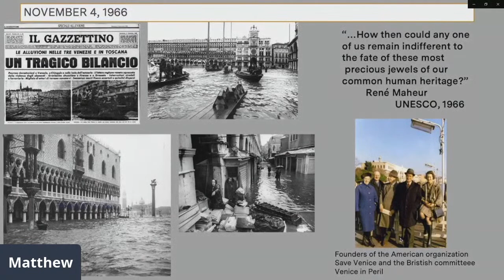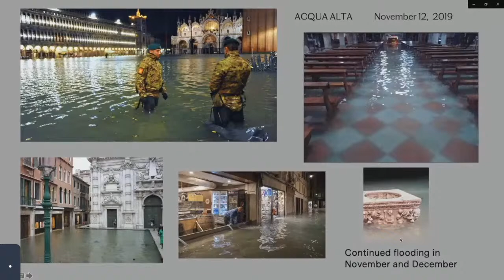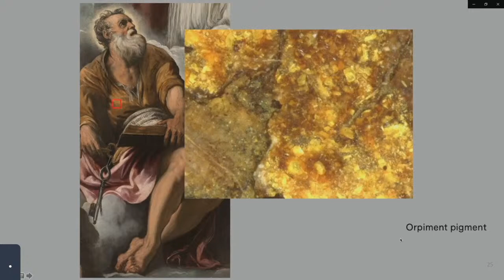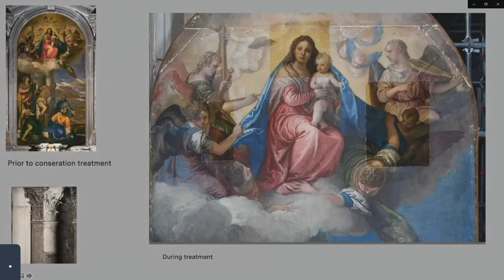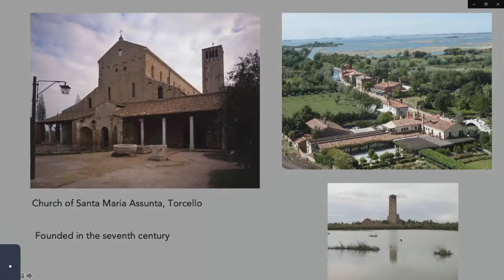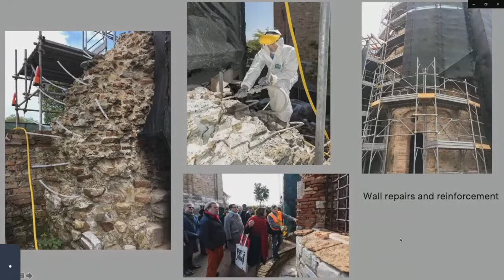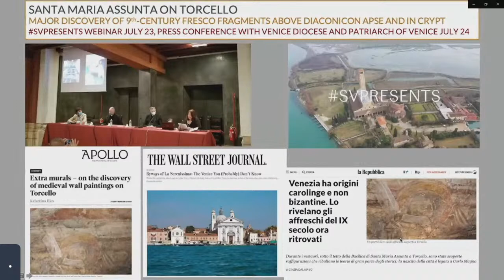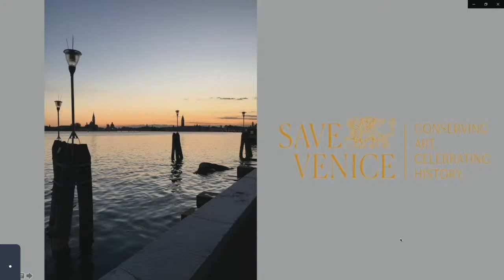"The Art and Science of Saving Venice" - Melissa Conn, Director Venice Office, Save Venice Inc.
Melissa Conn, Director Venice Office, Save Venice Inc. (Mabel Brown Lecture) on The Art and Science of Saving Venice.